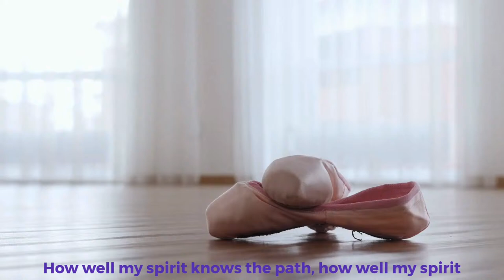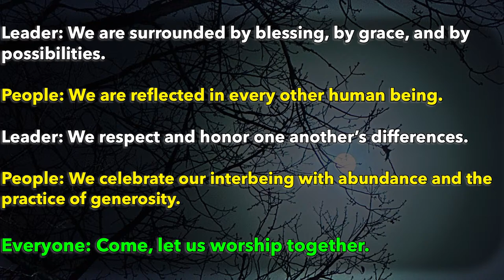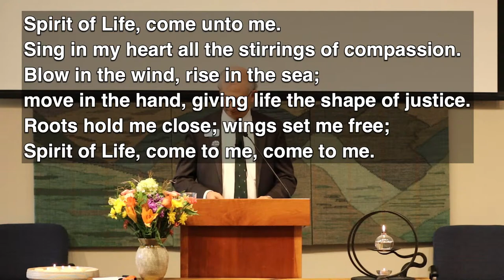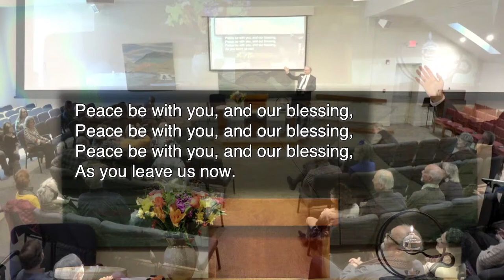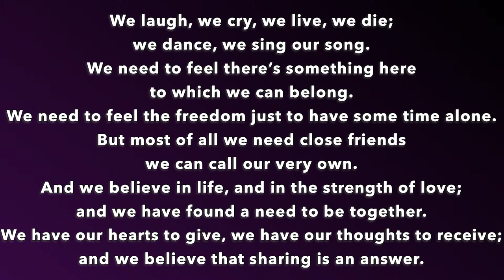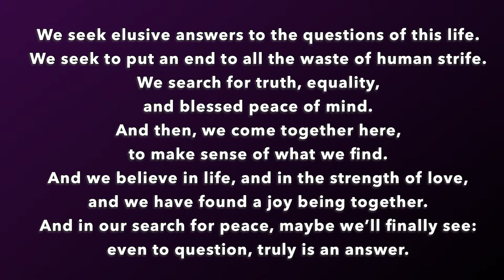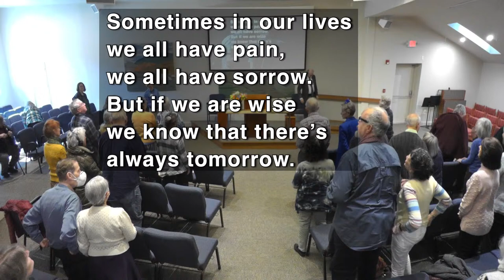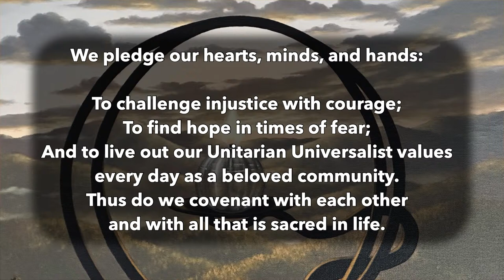Giving Changes Everything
Let's celebrate the ways we give our time, talent, treasure and trust. Chocolate after the service.

Speaker- Rev. Bob Renjilian

Photo by Lina Trochez on Unsplash